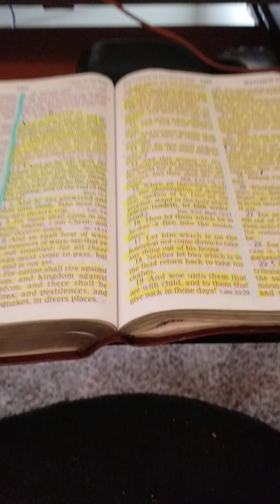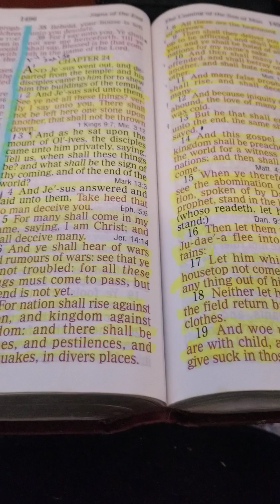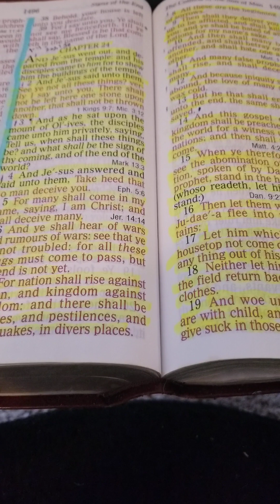Please read Matthew 24 1-51.GO GO GO TELL THE WORLD ABOUT JESUS